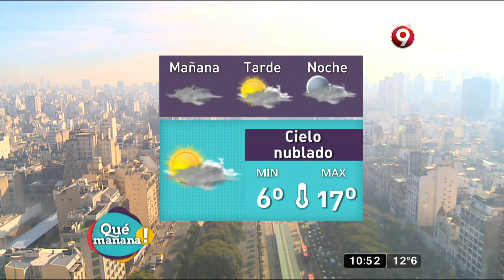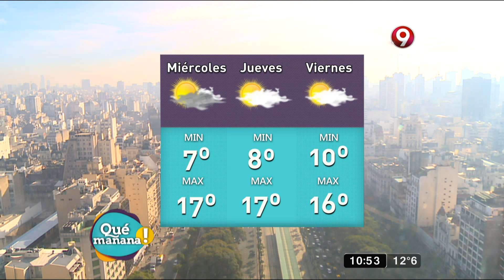El pronóstico del tiempo